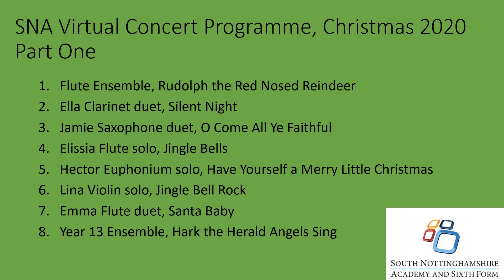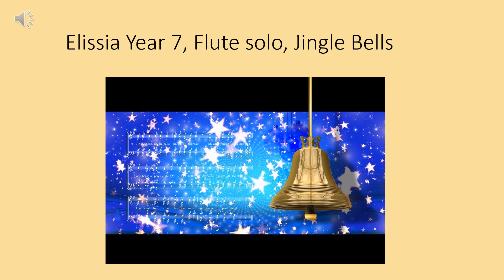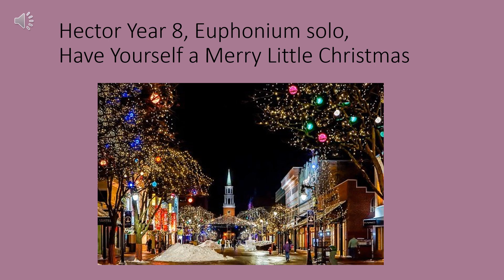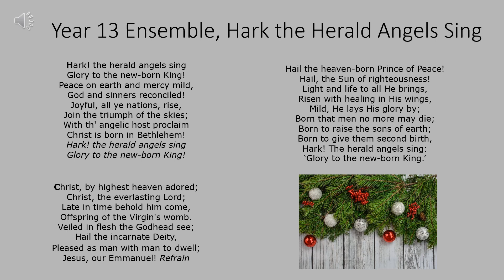SNA Virtual Christmas Concert 2020 part 1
This is the Virtual Christmas Concert 2020 part 1, produced by South Nottinghamshire Academy's Music Department.